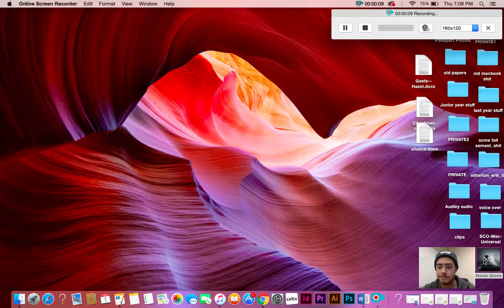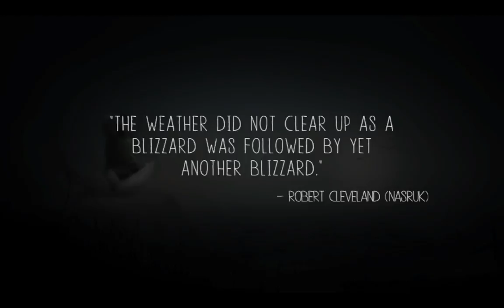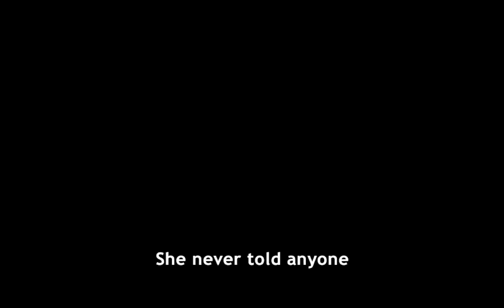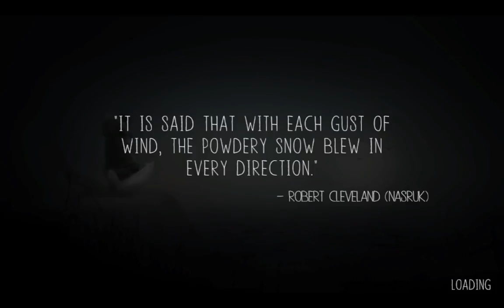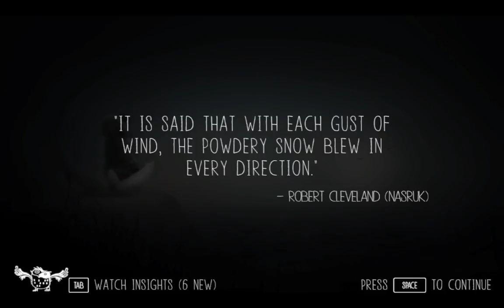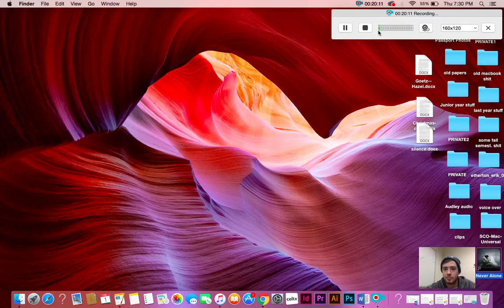'Let's Play' Never Alone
Recording by Erik Etherton, Sherry Yu, Ryan Dehn, and Bailey Scully. Enjoy!